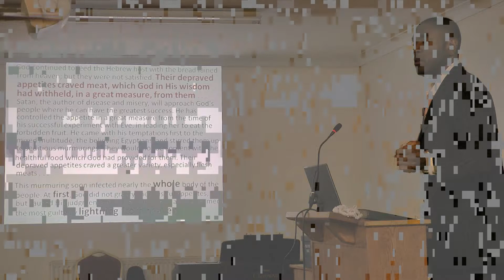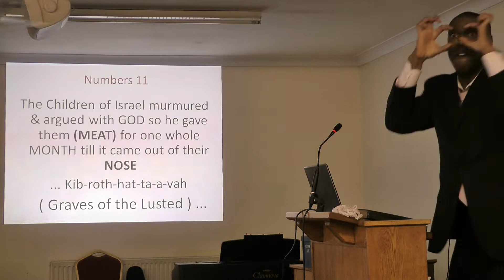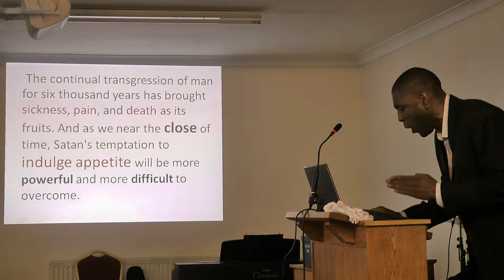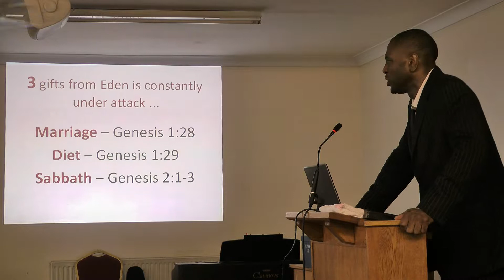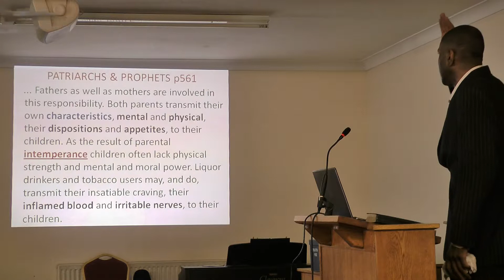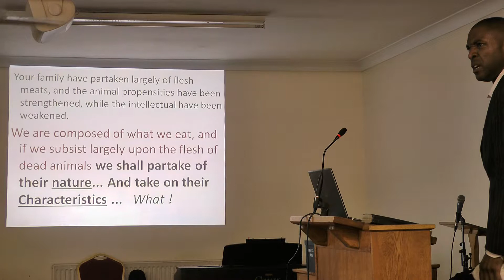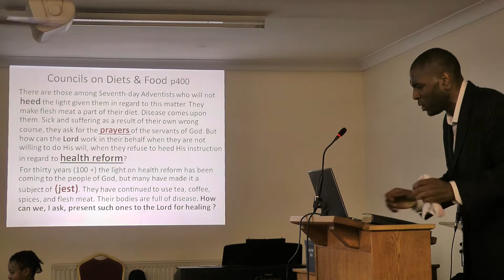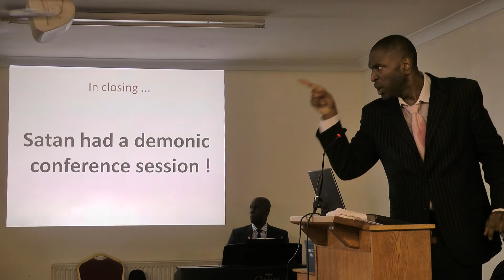The Temperance Of Subjection - Part 2 - Gary Harrison - Northampton SDA Church 2014